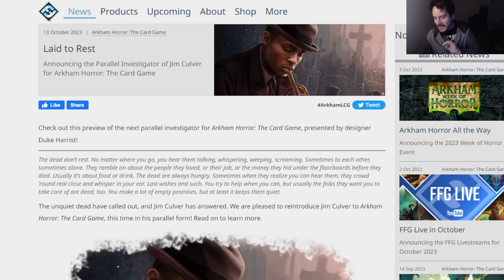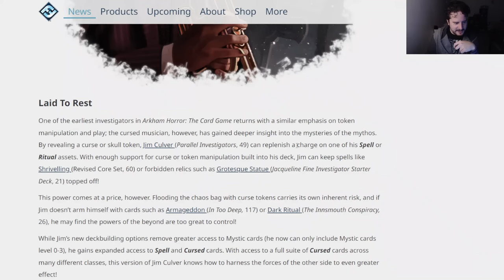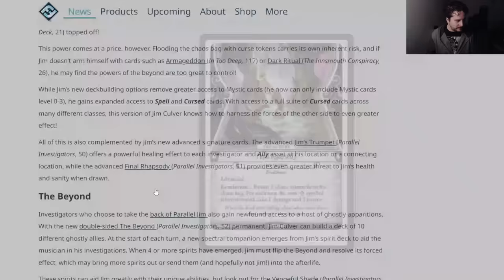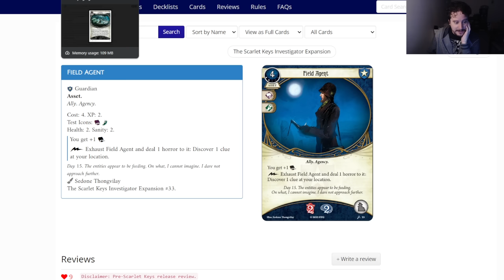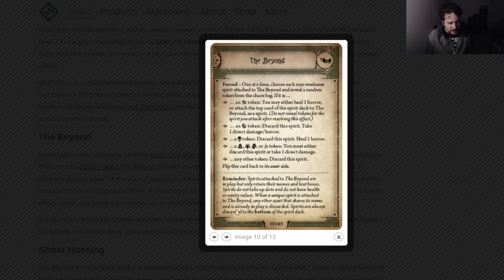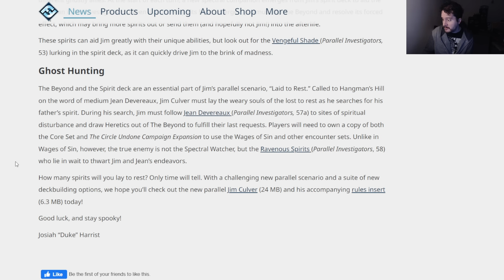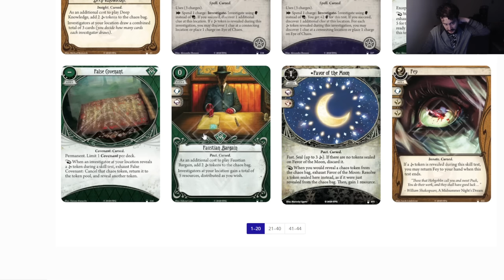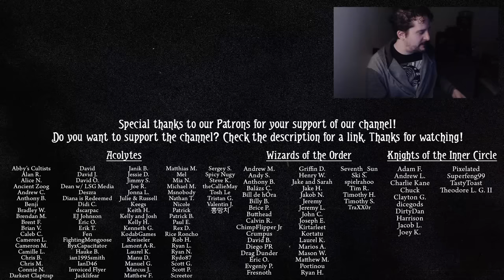Parallel Jim Culver is here!! | ARKHAM HORROR: THE CARD GAME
What the heck! It's Parallel Jim Culver out of nowhere with the steel chair. One of my favourite investigators gets their parallel version! I'm so excited to see what he's all about!